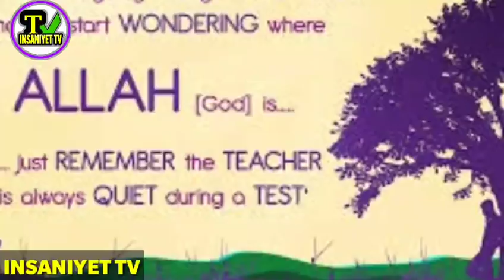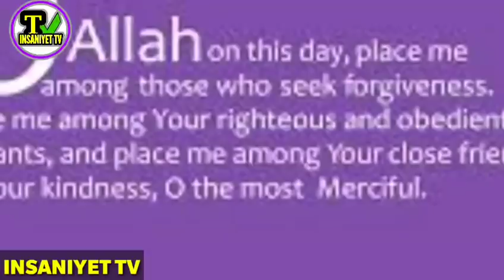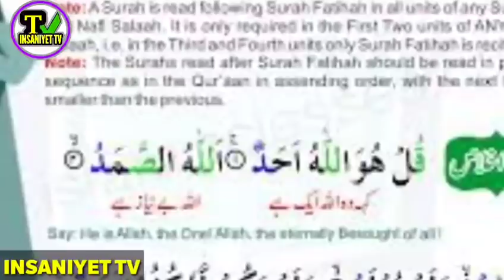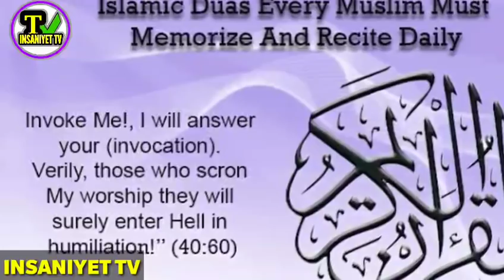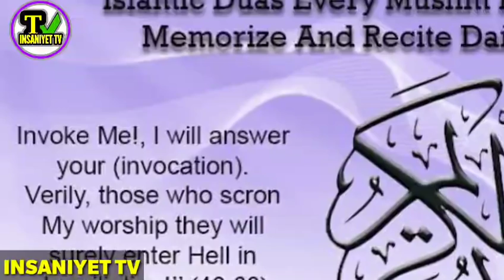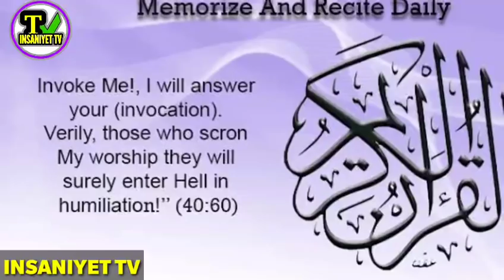February 17, 2020